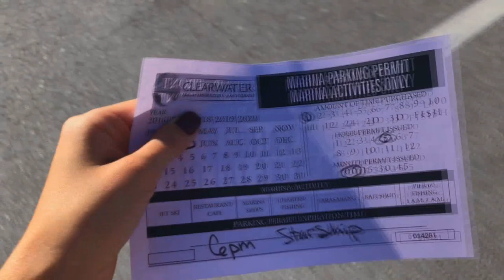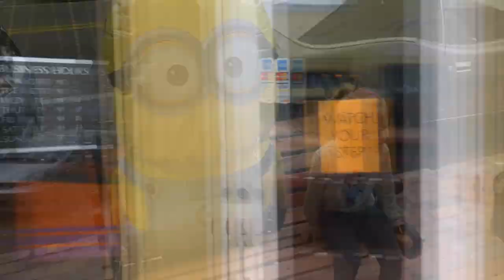КАК ОТМЕЧАЮ ПАСХУ В АМЕРИКЕ! 1000000 ЯИЦ))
Привет-Привет) Меня зовут Женя Гейн, продолжаю снимать череду влогов из США! В этом видео я покажу как отмечают Пасху в Америке)